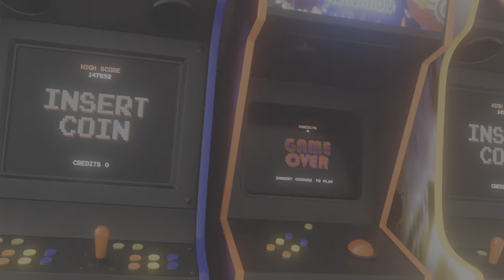Holy Venom- Trash Talking Takeda Gets PWNED🤣🤣🤣🫣🤣 MK1 Kombat League Season 7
"PuNy gOd 23" gets absolutely demolished and put in his place after talking ish to The Great Holy Venom!